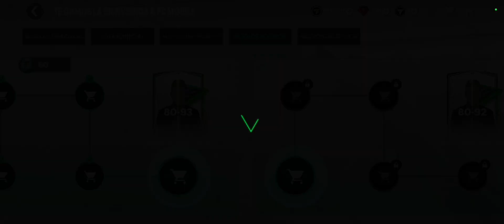CORRE🏃‍♂️ Reclama ya! Todas Estas Recompensas En FC MOBILE! Fácil y Rápido De Esta Forma☝️🎁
gratis todas estas cartas en fc mobile corre por las tuyas ya! y arma tu mejor equipo 👌💯🏆🎁🔥